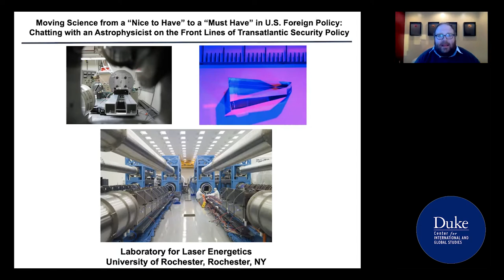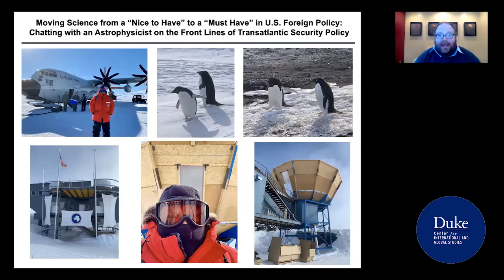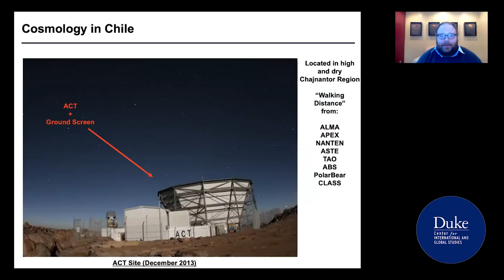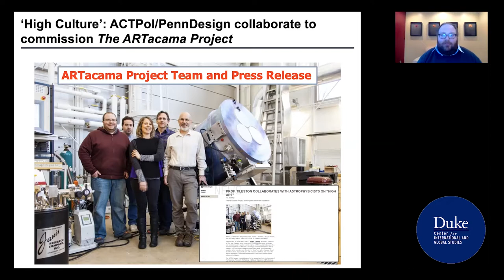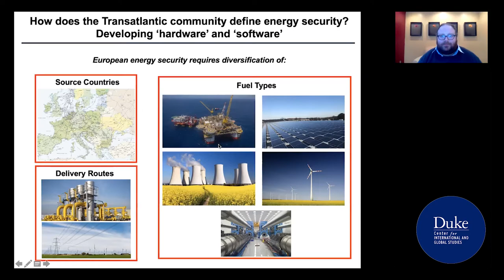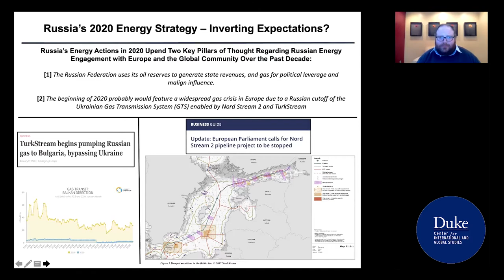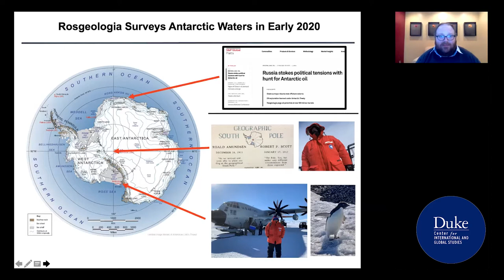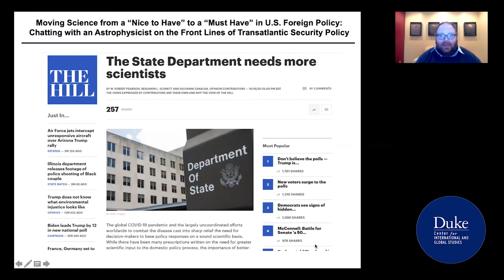Moving Science from a “Nice to Have” to a “Must Have” in U.S. Foreign Policy_Benjamin L. Schmitt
On February 11, 2021, Dr. Benjamin L. Schmitt and Dr. Amrita Banerjee spoke at the event: Moving Science from a “Nice to Have” to a “Must Have” in U.S. Foreign Policy: Chatting with an Astrophysicist on the Front Lines of Transatlantic Security Policy.

The event was organized by the Duke Center for International and Global Studies (DUCIGS)/Rethinking Diplomacy Program. Dr. Schmitt is a Postdoctoral Research Fellow and Project Development Scientist at the Harvard-Smithsonian Center for Astrophysics.  At Harvard, Benjamin focuses on the development of instrumentation and infrastructure for next-generation Antarctic experimental cosmology facilities at the South Pole. Dr. Amrita Banerjee is a Duke alumna and the Vice-Chair of the National Science Policy Network (NSPN).

Giovanni Zanalda, Director of DUCIGS, moderated the discussion.

The webinar was the first of the Rethinking Diplomacy subseries: “Multi-Stakeholder Framework Series,” and focussed on the vital need for science and technology as a central component to reshape U.S. diplomatic strategy.

Benjamin is a fellow with the Duke University Center for International and Global Studies "Rethinking Diplomacy" program focused on advancing research toward better integrating practitioners of science and technology into the senior U.S. national security and foreign policy enterprise.  He is also a Senior Fellow in the Democratic Resilience program at the Center for European Policy Analysis think tank in Washington, D.C.